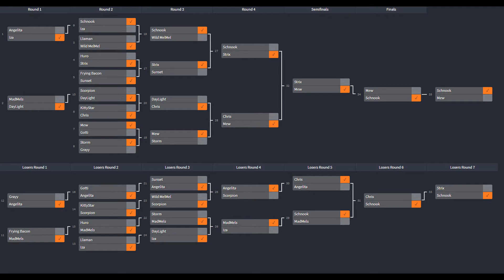The Isle Life Breaks Free FIGHT NIGHT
The Isle
Server: Life Breaks Free (Friendly)
5/29/20
This video is mostly left unedited, there will be a lot of dino screams and cheering. Please adjust your audio to your liking.

Photo of the bracket will be added to the end of the video

In a stunning double elimination, see who comes out on top!